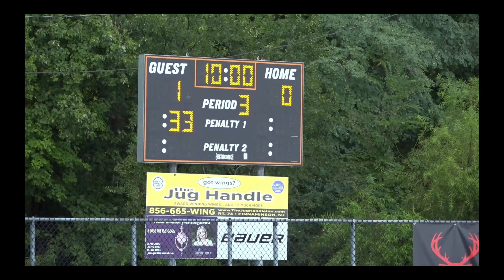Queen City Crowns Win Mylec Cup!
Charlotte, North Carolina’s and CSHL’s Queen City Crowns are Tier III Mylec Cup National Champions!

On Sunday, September 25th, the Crowns defeated the Pottstown Mud Dogs 2-1 to take the title.

Please enjoy multi-cam footage of the historic event…

1st Period Mud Dogs Goal _ Carr from Crouthamel (9:48)
Mud Dogs Save Corcoran (17:50)
Crowns Ingalls Chance (20:25)
Crowns Scoring Chance (21:05)
Crowns Bowman Kick Save (24:04)
3rd Period Crowns Goal _ Florian from Forbes (34:28)
Crowns Penalty _ Fritz _ Delay of Game (35:30)
Crowns Save Bowman (39:22)
3rd Period Crowns Goal _ Greco from LeVigne (41:45)
Crowns Scoring Chance (43:20)
Crowns Penalty _ LeVigne _ Too Many Men (45:00)
Final Minute (46:40)
Post-Game Huddle (54:55)